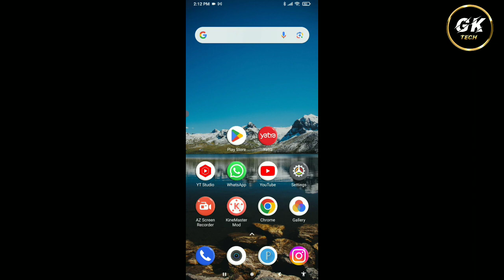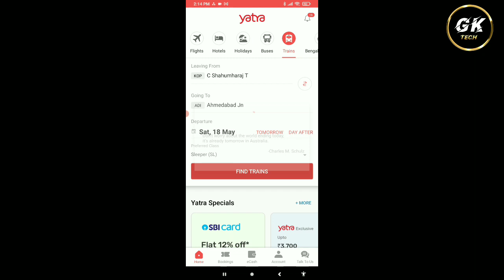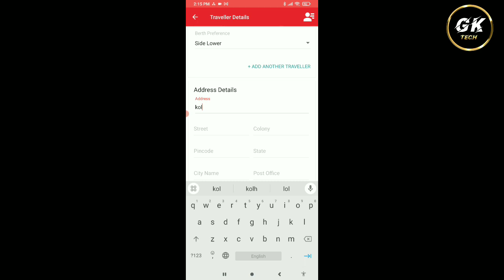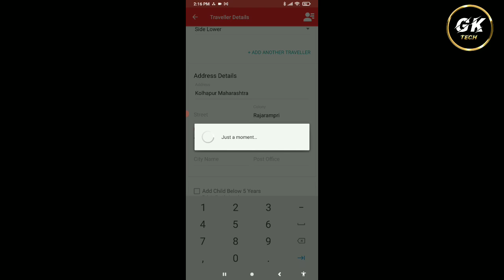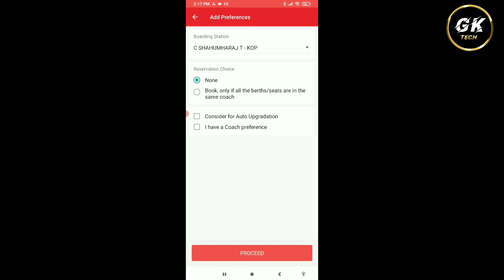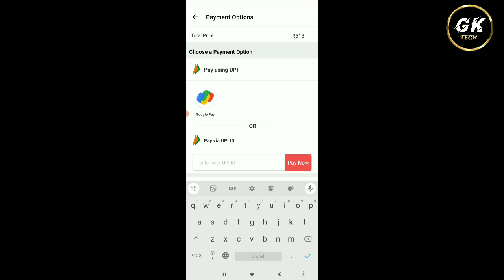Yatra App Se Train Ticket Kaise Book Kare || How To Book Train Ticket In Yatra App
1. yatra App Se Train Ticket Book Kaise Karte hai
2. yatra App Se Train Ticket Book Karna Sikhe
3. yatra App Se Train Ticket Booking Kaise Kare
4. yatra App Se Train Ticket Booking Karna Sikhe
5. yatra App Train Ticket Booking